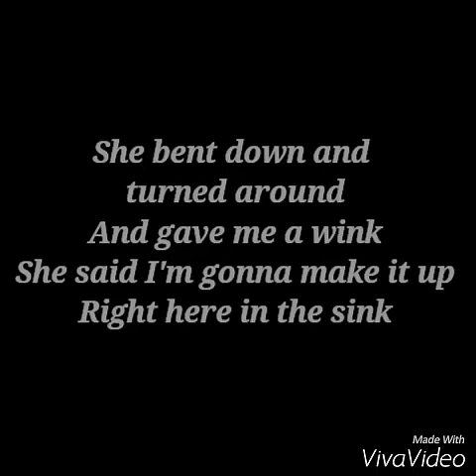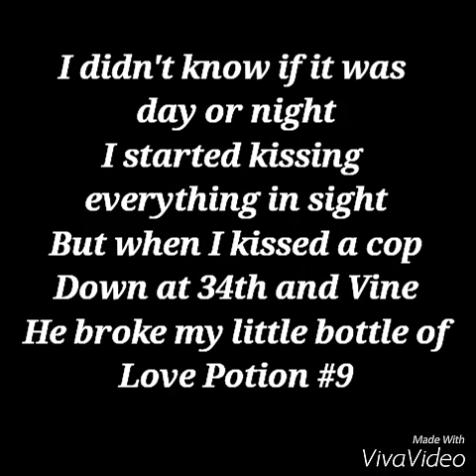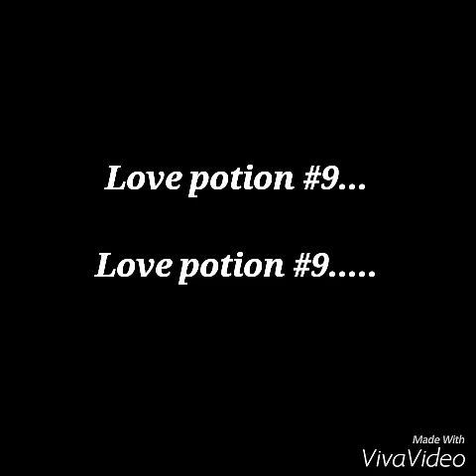Love Potion #9 by The Hit Crew (lyrics)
Lyric video of Love Potion #9 by The Hit Crew.